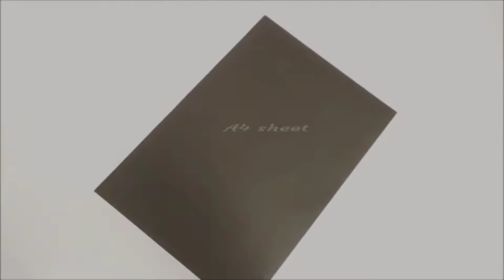Wall Decoration Ideas With Paper / Paper Flower Wall Hanging Easy / Home Decoration Ideas With Paper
Wall Decoration Ideas With Paper / Paper Flower Wall Hanging Easy / Home Decoration Ideas With Paper / Decoration Ideas for home With Paper / Wall Decor DIY

Materials Required
Color Papers
Pencil/Marker
Ruler/Scale
Glue
Scissors
half-cut pearls